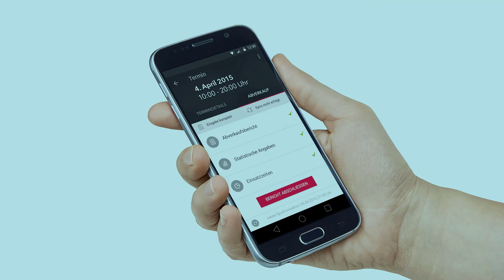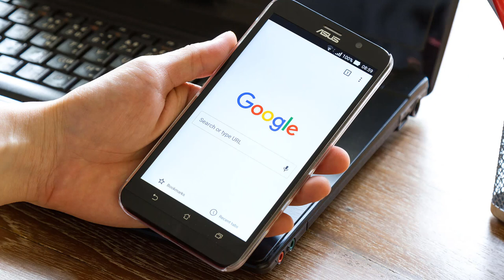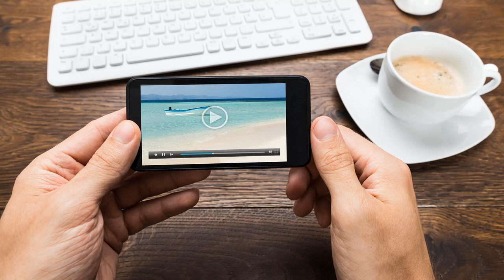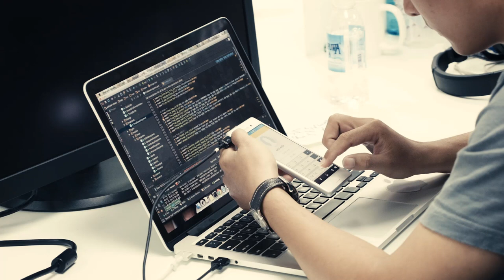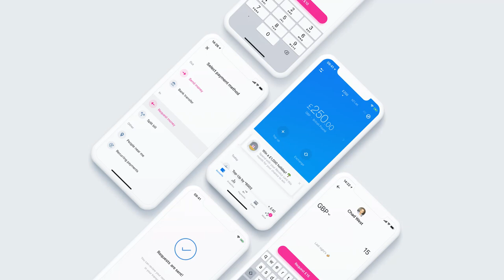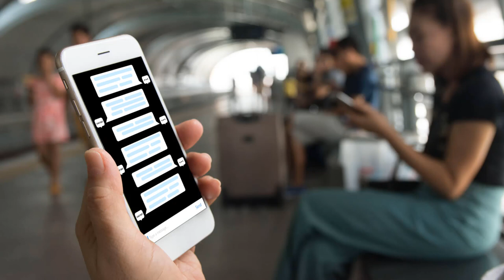Best Copy Paste Job on Mobile | Part Time Job | Work From Home | Freelance | in Hindi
Android Phone Me Copy Kare

Step1- Sabase pahale aap us test ko open kare jise aap copy karana chahate ho.

Step2- Ab us test ko 3 se 4 seconds ke liye touch karake rakhe.touch chodaneke bad test par aapako do point dikhai denge.

Srep3- Ab in do point ko adugust karake aap aasanise test select kar skate ho

Step4 Test ko select karake bad upar Jo menu dikhai dega usame copy par click kare.click karate hi aapaki test copy ho jyayegi.

Android Phone Me Paste Kaise kare

Step1- Kisi bhi input field ko open kare

Ste2- Ab us input field par 3 se 4 second touch karake rakho,touch chodaneke bad waha paste ka button aa jyayega.

Step3- Ab upar paste kì button par click kare.paste kì button par click karate hi aapaka test paste ho jyayega.

Avyud Academy Private Limited
92-F, 3rd Floor, Hanuman Mandir Market
Munirka, New Delhi, India 110067